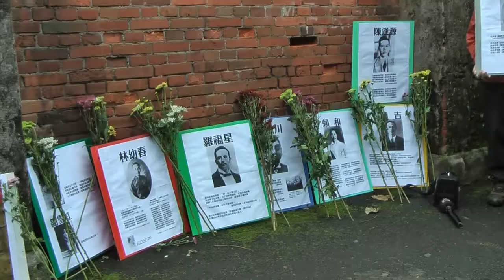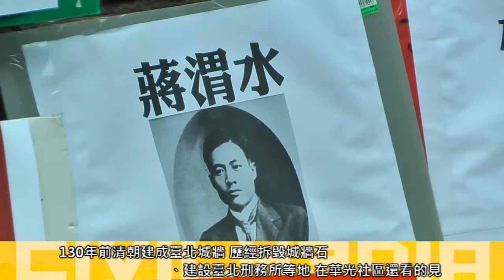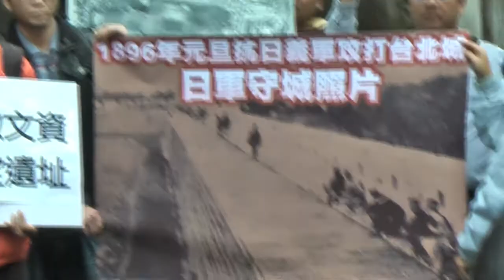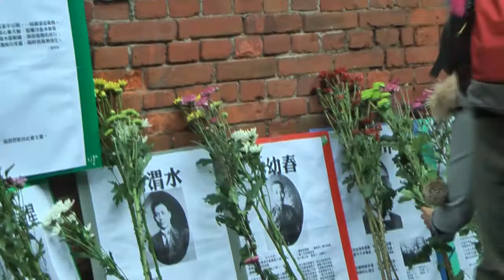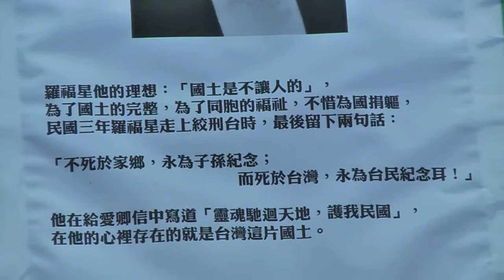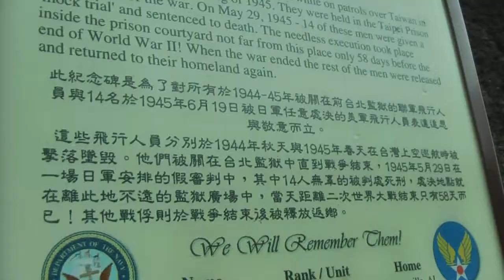2014.03.04 華光社區可見百年城牆石 民間呼籲停止開發 重啟文資審議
今多個文史保存團體在古蹟臺北刑務所北側圍牆開記者會，並與羅福星孫女羅秋昭以及蔣渭水後代蔣朝根等代表向這些先賢先烈獻花，表示後人正積極為這些古蹟遺址奔走，譴責台北市文化局以及中央單位文化部的不作為。

華光社區前身是110年前的臺北刑務所，在更早之前是1896年臺北城南門舊監獄延續。除此之外，這裡承載著許多推動臺灣歷史進程的先賢先烈斑斑血淚，例如苗栗事件羅福星的犧牲、治警事件蔣渭水、林幼春、賴和、王敏川等人的獄中生活，以及二次世界大戰戰俘的倉皇處決等國際重大人權事件。

有著130年歷史的台北城遺跡，在華光社區的地上地下都看得到清朝「城牆石」。而臺北刑務所的高牆，正是十九世紀末，日人殖民統治臺灣時，拆除臺北城牆石頭做地基、築起的監獄高牆。今天我們都可以在華光社區的下水道看見城牆石築成的地基，也可以看到日人建設演武場使用城牆石建築。不過隨著中央財政部要在華光社區這塊基地上的開發，管理機關法務部除了驅除地上人民的的住所，更不顧現有臺北城歷史遺跡被毀壞，將之混合砂石垃圾埋在一起。

他們呼籲文化部應立即啟動保護，臺北市文化局依照文資法第3條及30條重啟文資審議、要求中央停止開發拆除。現行主管機關法務部也要依照文資法第33條有所作為，立即停工。